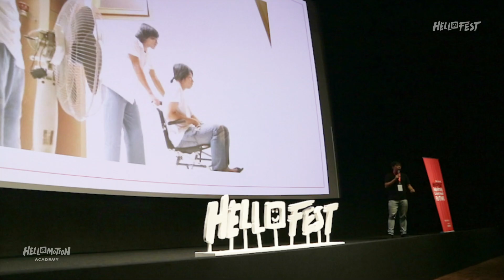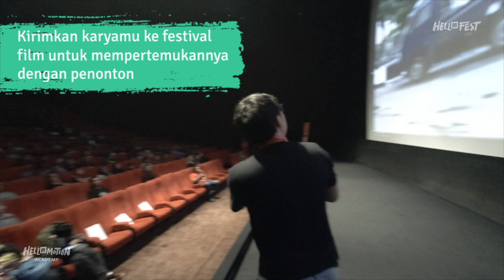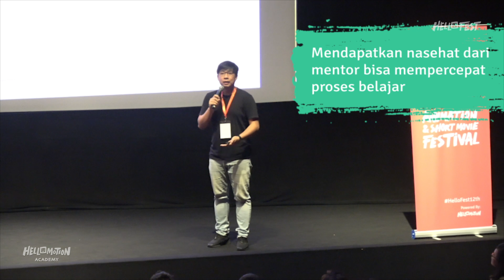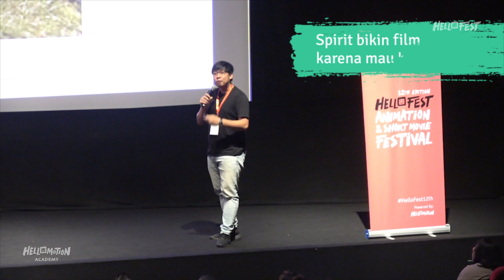Meet The Master : Tips Cara Menjadi Sutradara dari Yandy Laurens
Dari Meet The Master kita bisa mendapatkan ilmu dari profesional yang sudah berkecimpung di dunia kreatif dan konten visual.
Kali ini kita dapat menyimak tips cara menjadi sutradara dari Yandy Laurens yang memulai karirnya dengan memenangkan penghargaan dari festival film pendek.